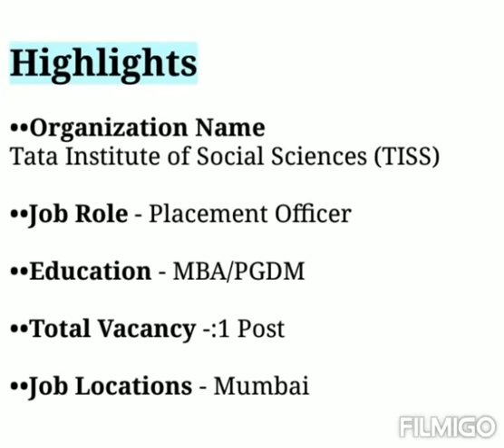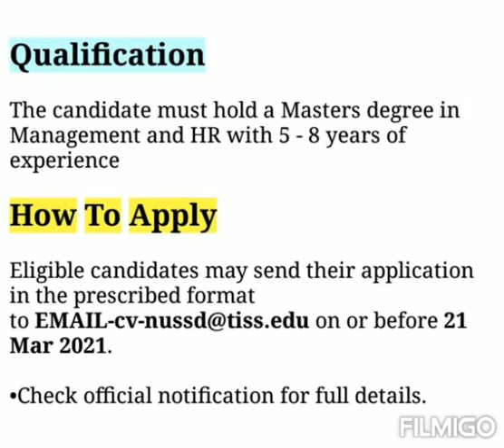TISS Recruitment 2021 - Placement Officer Post@StateZob1987